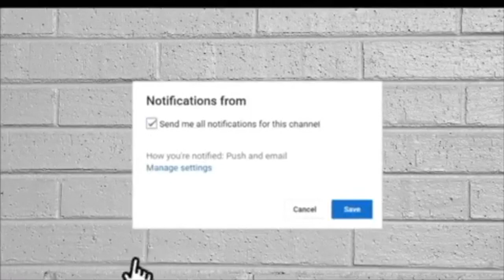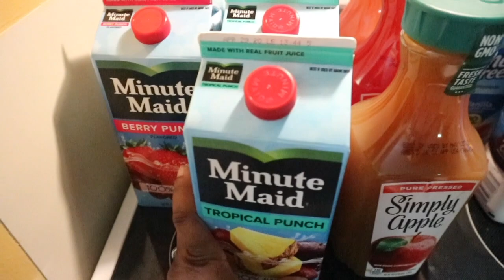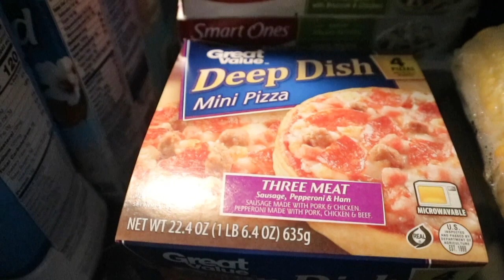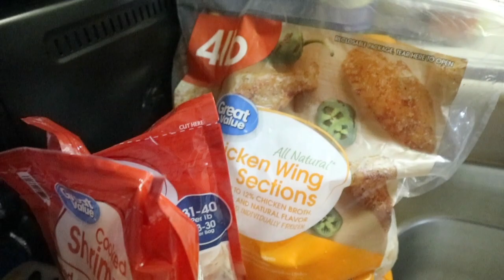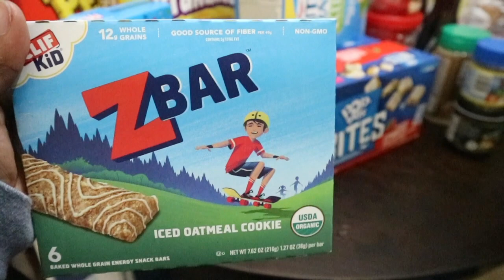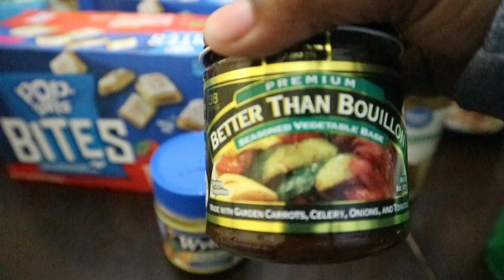Once-A-Month Large Walmart Family Grocery Haul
Hi Dream Fam! Welcome to another grocery haul! Tell us what your favorites are from this haul.

* OUR EQUIPMENT *

Hi family! We are so very glad that you found our channel. We hope you will stick around because we would love to have you as a new subscriber! Here you can find tons of videos that include tags, challenges, mommy vlogs, hauls, routines, traveling vlogs, home décor, cleaning videos, and other lifestyle content.

~Tawanda’s Instagram~

~Lex’s Instagram~